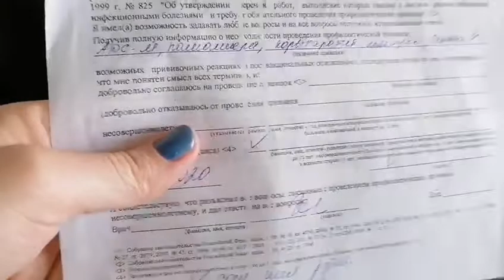Влог/Жизнь многодетной мамы/Маска/Винегрет/